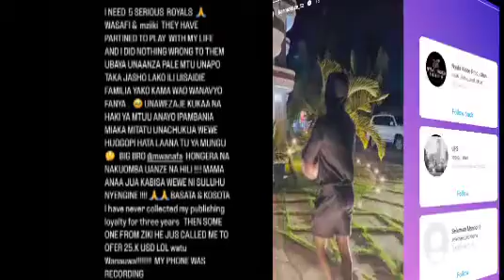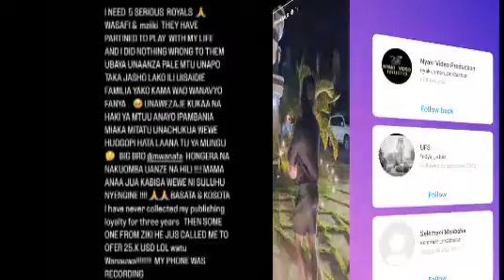HARMONIZE AWARARUA TENA WASAFI & MZIIKI,"MAPATO YANGU KUNA WATU WANACHUKUA"